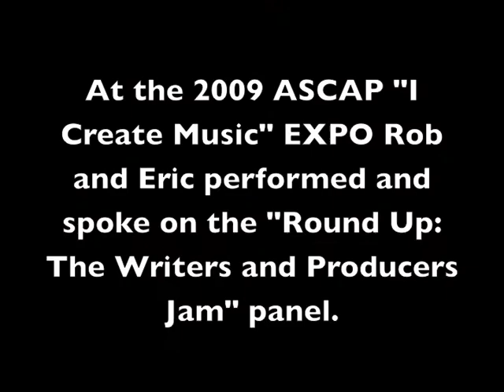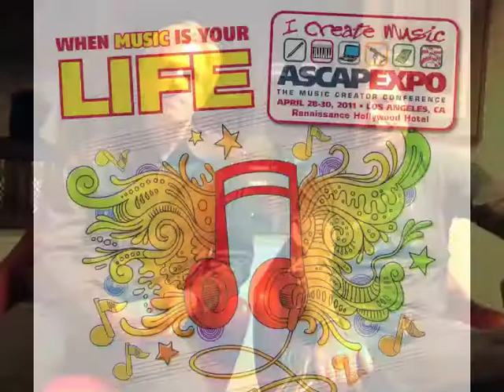The EXPO Experience: the Hooters' Rob Hyman and Eric Bazilian - It's all about interacting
Rob Hyman and Eric Bazilian, masterminds, together behind the Hooters and individually behind huge hit songs like "Time After Time" and "One of Us" (respectively), helped bring the 2009 ASCAP "I Create Music" EXPO to a climactic close.  They performed and spoke on the "Round Up: Writers and Producers Jam" panel with Holly Knight, Emmanuel Kiriakou and Narada Michael Walden.  Hyman and Bazilian had a blast at the ASCAP EXPO, sharing their experiences and advice, and also attending panels and learning new things from the greats.  They stopped by the ASCAP New York offices to share some memories from the EXPO and to fill us in on what they're working on now.

To register -- You have the music. You have the ambition. Now you have a place you can go to further your career.  The ASCAP "I Create Music" EXPO puts you in the heart of ASCAP's community of today's most successful music creators for three days of education, networking and inspiration.